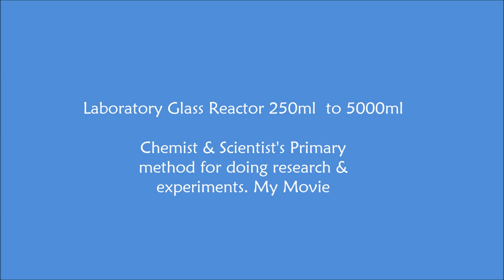Lab Glass Reactor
What is a Laboratory Glass Reactor?

We have a variety of options for vessels to choose from our standard range. In addition to the manufacture of our Standard Vessels / Rectors, we specialist in the production of reactors as required by the customer. We can manufacture the reactor according to your custom needs.

Reactor Options: Single Wall Glass Reactor, Double or Triple Wall Glass Reactor

The Lab Glass Reactor is designed for applications in modern chemical plants and laboratories. The primary process of modern chemical plants and laboratories is chemical reactions. Ablaze Laboratory Glass Reactors are engineered to carry hundreds of thousands of different techniques and create new processes.

Despite the fact that equipment can be made from completely different materials for chemical reactions, glass is the most popular of these.

The reason for this is quite simple, a chemical glass reactor has several key properties for comfortable research-transparency and the possibility of process visual observation, chemical resistance and inertia, thermal stability.

Capacity: Replace multiple reaction set-ups with a single universal system accepting vessels between 250 ml and 5 litres

Technical Specification:
Glass: Borosilicate glass 3.3
Temperature range: -90°C to 250°C
Pressure range: Full vacuum to 6 bar
Stirrer Speed range: 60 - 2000 rpm
Interaction with reagents: complete Inertness
The material of Seal and Valve: Teflon DuPont, PEEK, Kalrez
Jacket: Single Jacket for heating or cooling and Double Jacket for additional thermal insulation as well as cryogenic reason

Pertinent Features:
Lab glass reactors are made from the highest quality raw materials
Lab reactors are highly convenient for most of the benchtop fume hoods.
The stirrer comes with a handy mechanical seal, the stuffing box, and a magnetic seal.
It comes with a skid-mounted design and a quick release clamp that simplifies the installation and removes glassware easily.
It works more appropriately under vacuum conditions.
It flushes the bottom with a minimal volume of waste.
The overhead stirrer geared motor has an inbuilt speed controller as well as a digital display.
It has a unique measurement marking device mounted on the vessel.
It has an interchangeable stirrer that is packed with an anchor, propeller, and a turbine digital indicator that shows the temperature.

Typical Application:
Process development
Catalytic Research
Organic synthesis laboratory
Process engineering
Process Analytical Technology (PAT)
Scale-up/Scale-down
Kilo-lab/small-scale production
Biomass Research
Options available:
Hot water or oil circulator.
Chiller.
Heating or Cooling system.
Vacuum pump.
PH probe with a transmitter.
Pressure Gauge.

Lab Glass Reactor Unit Includes:
The base stand, rods for support, and all the clamps
Glass reaction vessel with glass lid
Vessel with FEP O-ring seal and PTFE collar
Stainless Steel tray
Vessel-to-manifold insulated hoses with
quick-release connections
Zero hold up drain
IKA motor
PTFE stirrer guide
Magnetic Seal
Temperature Indicator
Quick-release clamp for reactor

Laboratory Glass Reactors Manufactured by Ablaze Export Pvt. Ltd.

We are Ablaze Export Pvt. Ltd. the leading manufacturers in the market of Laboratory Glass Reactors. We manufacture the Lab-scale reactors or Lab glass reactors with the imported raw materials having the best-in-class qualities and characteristics that make our product efficient and durable.

We have a wide range of vessel options that you have all the liberty to choose from our standard product range. Apart from the manufacturing of our premium vessels and reactors, we also have expertise in manufacturing the reactors concerning our client’s requirements.
We have a team of skilled engineers who are working day and night and can also help in designing and manufacturing the glass reactors as per our client’s requirement.

H/O Address   :     Block A, 10 Rameshwari, Near Sardar Estate,  Vadodara, Gujarat.